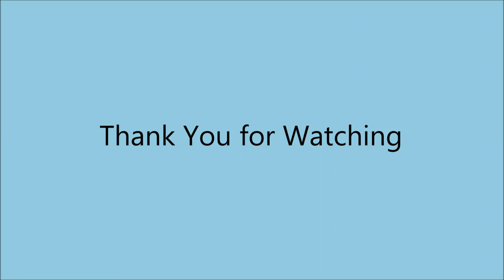Wave - Antonio Carlos Jobim (Drums)